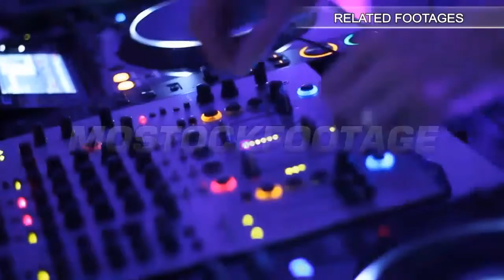Young male artist with chained fire pois in front of audience spinning swinging. Stock Footage